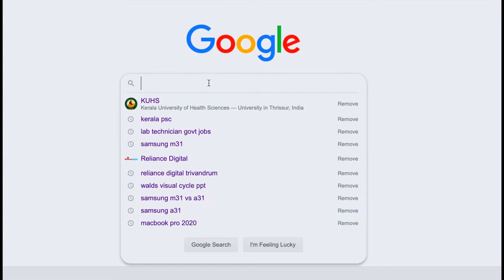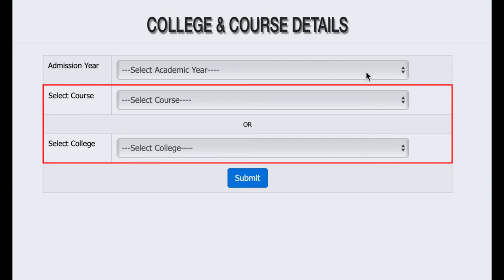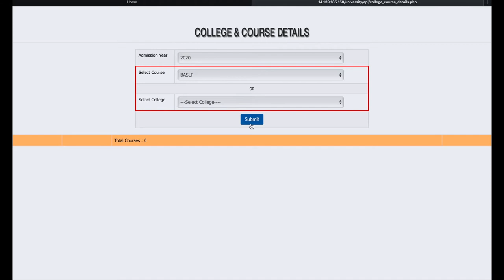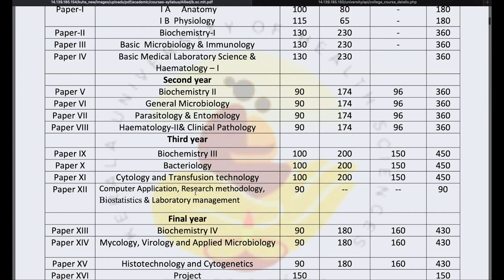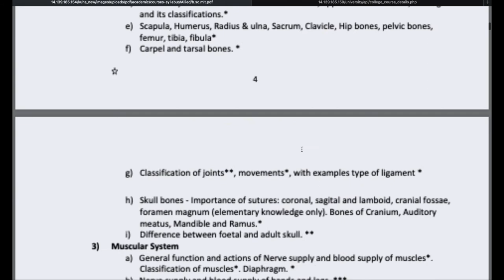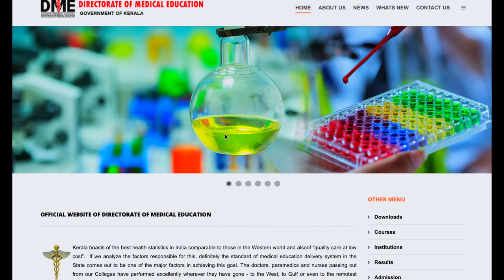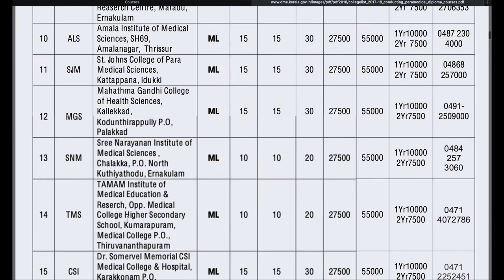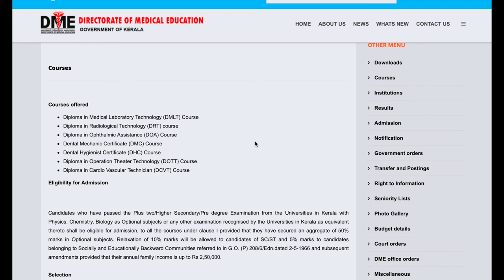KUHS, DME websites മുഖേന നമുക്ക് ആവശ്യമായ Courses, colleges, വിവരങ്ങൾ അറിയുന്നതെങ്ങനെ?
കേരളത്തിൽ nursing, paramedical courses പഠിക്കാൻ ഒരുങ്ങുകയാണോ?
Kerala University of Health Sciences (KUHS)
DIRECTORATE OF MEDICAL EDUCATION (DME)

   Qualification
Assistant Professor
Baby memorial college of allied Health science
Kozhikode
LBS Centre for Science and Technology
DRT AND DRRT difference
Whats the difference between DRT AND DRRT
BScMedical Radiological Technology
BScMedical Radiological TechnologyDetailsinMalayalam
Diploma in MRT details
MRT Admission